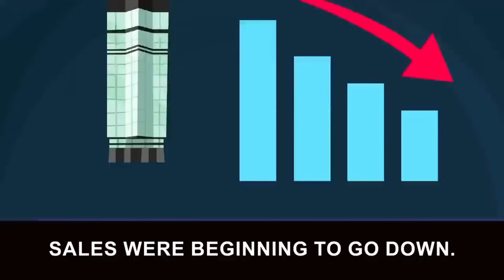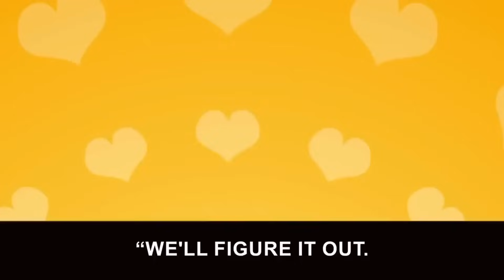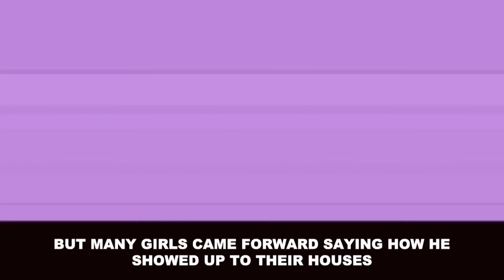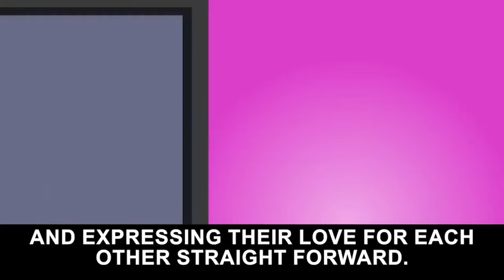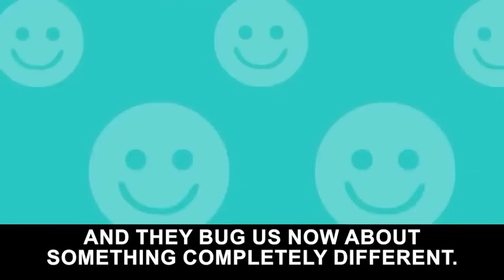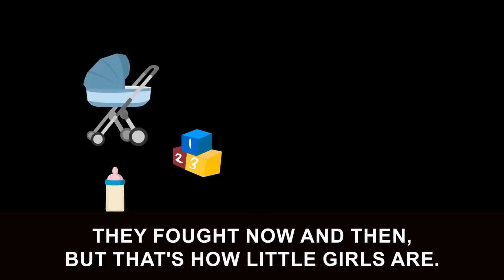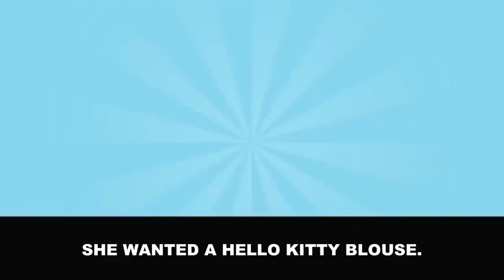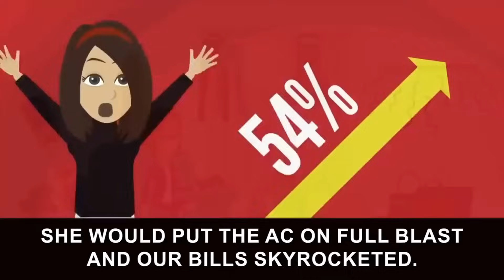Sister-in-law forced me to take care of her daughter, so I poured my heart into it [Compilation]